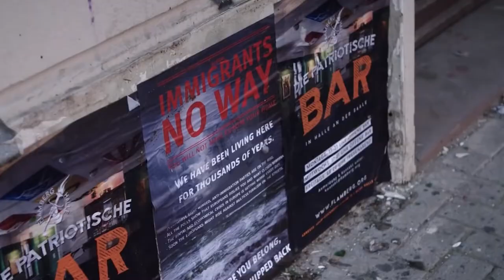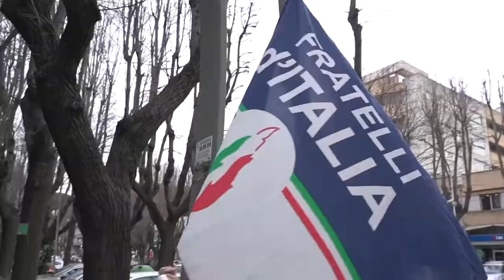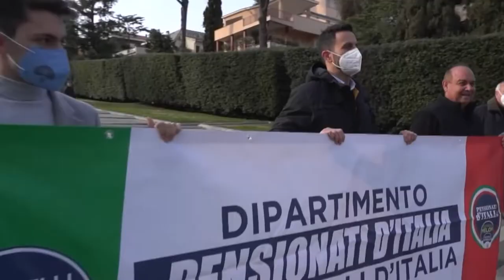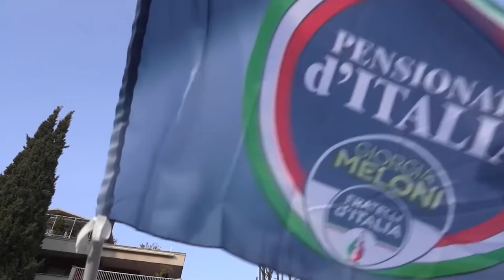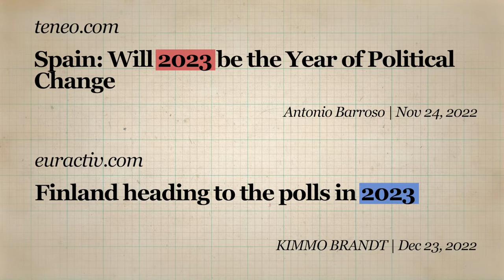The Dark Side of Far Right's Plans in The European Union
Right-wing politics in Europe has been on the rise in recent years, with various right-wing parties and movements gaining popularity and electoral success.

From Victor Orban who's been in power for 12 years. to Andre Duda who's been in power for
seven years and now Georgia Maloney creating Italy's most far-right government since the fascist era of Mussolini.

The trends and developments that have shaped right wing politics in the EU in recent years, and consider their potential impact on the future of the European Union.

📺Essential Videos📺

- TIMESTAMPS -

0:00 Intro
0:47 Radical Right-Wing Political Parties and Groups
1:56 Right Wing Populism - Rising Trends in EU
3:22 The rise of right-wing populism in Hungary
4:03 Poland's right-wing ruling party becoming more Eurosceptic?
4:50 Italy's Far-right Leader Giorgia Meloni
5:42 The astonishing rise of the right-wing Sweden Democrats
6:26 Far-right sends shockwaves in France
7:12 Conclusion

Music Info:

Name Track:  Cinematic Swagger Trailer

Copyright: GOLOVACH, VOLODYMYR
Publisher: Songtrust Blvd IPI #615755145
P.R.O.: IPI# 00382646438